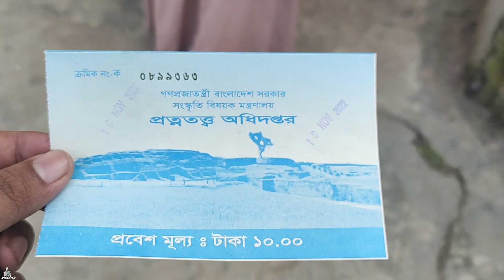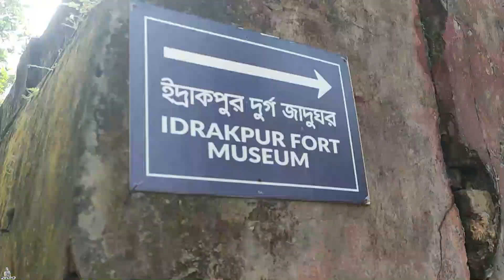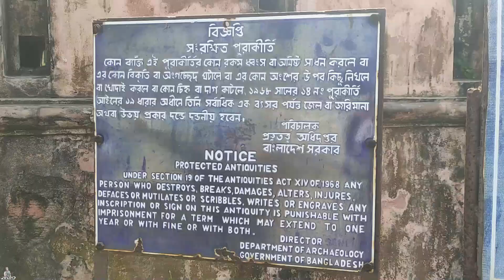৩৫০ বছরের পুরনো মুন্সিগঞ্জের ইদ্রাকপুর কেল্লা - Historical Place Idrakpur Fort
৩৫০ বছরের পুরনো মুন্সিগঞ্জের ইদ্রাকপুর কেল্লা - Historical Place Idrakpur Fort

মুন্সিগঞ্জের ইদ্রাকপুর কেল্লা
নদীবেষ্টিত রাজধানী ঢাকা। মগ ও পর্তুগিজ জলদস্যুদের কবল থেকে নগরটিকে সুরক্ষিত রাখতে মোগল আমলে ইছামতী নদীর তীরে নির্মাণ করা হয় ইদ্রাকপুর কেল্লা বা দুর্গ। ইছামতী ও মেঘনার সঙ্গমস্থলে দুর্গটি তখন সামরিক কারণে গুরুত্বপূর্ণ ছিল। ধারণা করা হয়, এটির নির্মাণকাল বাংলার মোগল সুবাদার মীর জুমলার শাসনকালে (১৬৬০ খ্রিষ্টাব্দ)।
৩৫০ বছরের বেশি পুরোনো স্থাপনাটির অবস্থান বর্তমান মুন্সিগঞ্জ জেলা সদরে। কালের পরিক্রমায় সেই ইছামতীর গতিপথ পাল্টে গেছে।

১৬৬০ সালে বিক্রমপুরের / মুন্সিগঞ্জের এই অঞ্চলে মোঘল সম্রাট আওরঙ্গজেবের আমলে সেনাপতি ও বাংলার সুবেদার মীর জুমলা কর্তৃক ইদ্রাকপুর কেল্লা নামে এই দূর্গটি নির্মিত হয়। এই দূর্গটি মগ জলদস্যু ও পর্তুগীজদের আক্রমন হতে এলাকাকে রক্ষা করার জন্য নির্মিত হয়। মুন্সীগঞ্জ শহরের প্রাণ কেন্দ্রে ইদ্রাকপুর কেল্লা অবস্থিত। জনশ্রুতি আছে এ দূর্গের সাথে ঢাকার লালবাগের দূর্গের সুড়ঙ্গ পথে যোগাযোগ ছিল। বহু উচ্চ প্রাচীর বেষ্টিত এই গোলাকার দূর্গটি স্থানীয়ভাবে এস.ডি.ও কুঠি হিসাবে পরিচিত।

ইদ্রাকপুর কেল্লা কোথায় ও তার ইতি কথা
মুন্সিগঞ্জের ইদ্রাকপুর কেল্লা অনেক ইমারতের মধ্যে একটি কালের সাক্ষী। বিখ্যাত বারো ভূঁইয়ারা মুঘল শাসনামলে বাংলার বিভিন্ন অঞ্চলে স্বাধীনভাবে দেশ শাসন করতেন। চাঁদ রায় এবং কেদার রায় ছিলেন বিক্রমপুরের বারো ভূঁইয়াদের অন্যতম । চাঁদ রায়-কেদার রায়দের শায়েস্তা করার লক্ষ্যে মুন্সীগঞ্জের ইদ্রাকপুর নামক স্থানে মুঘল ফৌজদার একটি কেল্লা নির্মাণ করেন। চাঁদ রায় ১৬১১ খ্রিষ্টাব্দে ধলেশ্বরী-ইছামতির সংগমস্থলে  ডাকচেরা ও যাত্রাপুর দূর্গ হারিয়ে পরাজিত হন। এর ফলশ্রুতিতে সমগ্র বিক্রমপুর মুঘলদের শাসনে চলে আসে। বিশাল বিক্রমপুরে মুঘলদের করতলে রাখতে এবং বিদেশি সৈন্যদের হাত থেকে সুবে-বাংলার রাজধানী ঢাকাকে রক্ষার জন্য মুঘল সুবেদার মীর জুলমা ১৬৬০ খ্রিষ্টাব্দে মুন্সীগঞ্জের ইদ্রাকপুর নামকস্থানে একটি দূর্গ বা কেল্লা নির্মাণ করেন। কেল্লাটি লালবাগের চেয়ে ছোট হলেও গুরুত্ব ছিল অনেক বেশি। ১৬৬০ সালে ইদ্রাকপুর এলাকাটি ইছামতি-ধলেশ্বরী, ব্রহ্মপুত্র-মেঘনা ও শীতলক্ষ্যার সংগমস্থল ছিল। মেঘনা-ব্রহ্মপুত্র, ইছামতি ও ধলেশ্বরীর গতি পরিবর্তনের ফলে এখন মুন্সীগঞ্জ শহরের কেন্দ্রস্থল মাকহাটী-কাচারী সড়কের পশ্চিম পাশে কোর্টগাঁও এলাকায় অবস্থিত।
যা আছে ইদ্রাকপুর কেল্লা তে
চতুর্দিকে প্রাচীর দ্বারা আবৃত দূর্গের মাঝে মূল দূর্গ ড্রামের মধ্যে। দূর্গের প্রাচীর শাপলা পাপড়ির মতো। প্রতিটি পাপড়িতে ছিদ্র রয়েছে। ছিদ্র দিয়ে কাঁসার ব্যবহার করা হতো। দূর্গের উত্তর দিকে বিশালাকার প্রবেশদ্বার রয়েছে। সিঁড়ি দিয়ে মূল দূর্গের চূড়ায় উঠা যায়। মূল ভূমি হতে ২০ ফুট উঁচু। দেয়ালের বর্তমান উচ্চতা প্রায় ৪/৫ ফুট। প্রাচীরের দেয়াল ২-৩ ফুট পুরো। দূর্গে প্রবেশদ্বারের উত্তর পাশে একটি গুপ্ত পথ রয়েছে। কথিত আছে, এ গুপ্ত পথ দিয়ে লালবাগ কেল্লায় যাওয়া যেত। এর সত্যতা পাওয়া যায়নি। তবে গুপ্ত পথ দিয়ে লালবাগ কেল্লায় নয়, অন্য কোথাও পালানো যেত। ২১০ দৈর্ঘ্য ২৪০ ফুট আয়তনের এ দূর্গখানি এখনও অক্ষত অবস্থায় দাঁড়িয়ে আছে। ইদ্রাকপুর কেল্লা খুব সম্ভবত ১৬৫৮ সালে নির্মাণ কাজ শুরু হয় এবং ১৬৬০ সালে তা শেষ হয়। কেল্লাটি দুই ভাবে বিভক্ত- পশ্চিমাংশ ও পূর্বাংশ। ড্রামের মধ্যখান বরাবর একটি ৫ ফুট উচ্চতার দেয়াল রয়েছে। প্রাচীরের উত্তরপাশে কামান বসানোর তিনটি মঞ্চ। দক্ষিণ পাশেও তিনটি থাকার কথা কিন্তু সেখানে রয়েছে ২টি।
দূর্গে প্রবেশের মূল পথটি উত্তর পাশে। এই দূর্গটি হতে আবদুল্লাপুরে মঙ্গত রায়ের বিরুদ্ধে যুদ্ধ পরিচালিত হয়েছিল। মীর জুমলার সেনাপতি সদলি খান ও মগ রাজা মঙ্গত রায় উভয়েই মারা যান। মঙ্গত রায় শাহ সুজার সেনাপতি ছিলেন বলে অনেকে ধারণা করেন। ইদ্রাকপুর কেল্লায় আবুল হোসেন নামে একজন সেনাধ্যক্ষ সার্বক্ষণিক নিয়োজিত থাকতেন। আবুল হোসেন ছিলেন নৌ বাহিনীর প্রধান। তার নিয়ন্ত্রণে ২০০ নৌযান পদ্মা, মেঘনা, ধলেশ্বরী ও ইছামতির তীরে প্রস্তুত থাকত। যে সব নৌযান ইদ্রাকপুর কেল্লার নিয়ন্ত্রণে থাকত তা হলো কোষা, জলবা, গুরব, পারিন্দা, বজরা, তাহেলা, সলব, অলিল, খাটগিরি ও মালগিরি। ইদ্রাকপুর কেল্লার নিয়ন্ত্রণে যে সব পদাতিক বাহিনী ছিল তার প্রধান ছিলেন সদলি খান। এক সময় ইদ্রাকপুর দূর্গে মহকুমা প্রশাসনের বাস ভবন (১৮৪৫-১৯৮৪)ছিল। পরবর্তীতে এটা সাংস্কৃতিক মন্ত্রণালয়ের পুরাতত্ত্ব বিভাগের আওতাভুক্ত হয়। এই পুরাকীর্তি দর্শনের উদ্দেশ্যে অনেক পর্যটক এখানে এসে থাকেন।
যেভাবে যাবেন মুন্সিগঞ্জের ইদ্রাকপুর কেল্লা
ঢাকার গুলিস্তান থেকে মুক্তারপুরগামী বাসে চড়ে চলে আসুন মুক্তারপুর। তারপর মুক্তারপুর থেকে অটো রিক্সায় বা রিক্সা যোগে চলে যেতে পারবেন ইদ্রাকপুর কেল্লা।

It's been a long time since I did a vlog. I want to continue this vlog. I tried to vlog every single moment and I enjoyed a lot.
Don’t worry about why I am doing all this, worry about why you are worried about what I am doing.

My favourite vlogers:

Petuk_Couple
MetroMan
Khudalagse
CaseyNeistat
Mo_Vlogs
Logan_Paul_Vlogs
MarzBarVlogs
Sham_Idrees_VLOGS
The_Ajaira_LTd